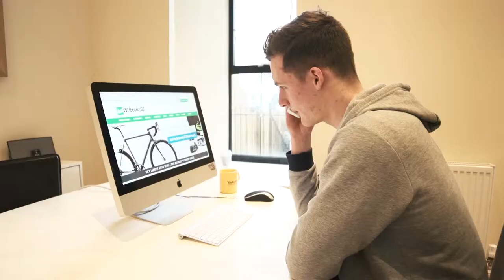Wheelbase video Final Cut HD